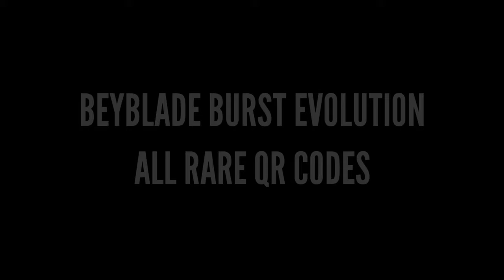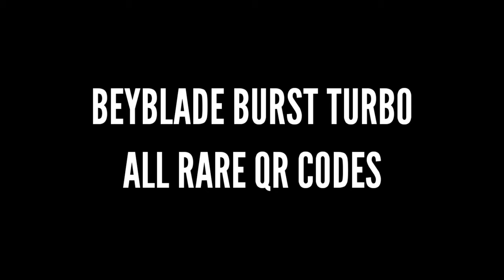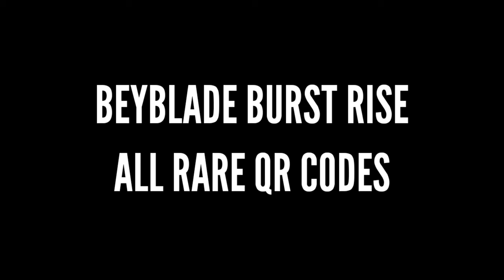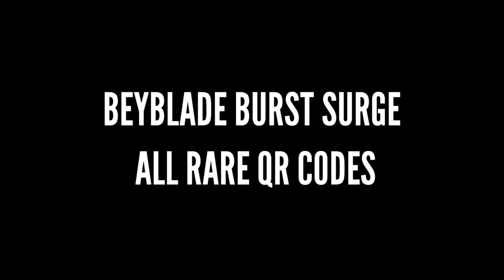ALL RARE BEYBLADE QR CODES BEYBLADE BURST APP | PRO SERIES BEYBLADE BURST SURGE MORE SERIES QR CODES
00:00 INTRODUCTION
00:10 BEYBLADE BURST RARE QR CODES
00:30 BEYBLADE BURST EVOLUTION RARE QR CODES
01:10 BEYBLADE BURST TURBO RARE QR CODES
03:15 BEYBLADE BURST PRO SERIES RARE QR CODES
04:15 BEYBLADE BURST RISE RARE QR CODES
06:30 BEYBLADE BURST SURGE RARE QR CODES

🌀 ALL NEW BEYBLADES

               👻# Social Media #👻

Tags, Most Search on YouTube

Total Burst
Beyblade burst
Beyblade burst app
beyblade burst app Code
beyblade burst app QR code
Volt
Volt Aoi
Free
Free da loya
Shu
Shu Kuranai
Valtryek QR Code
Sword Valtryek V5 QR Code
Turbo Valtryek V3 QR code
Strike Valtryek V3 QR Code
Union Valtryek V5 QR Code
Glyph Valtryek V5 QR Code
Cosmic Valtryek V5 QR Code
Cho-z Valtryek QR Code
Cho-z Pro Series Valtryek QR Code
Brave Valtryek V6 QR Code
Spear Valtryek V6 QR Code
All Valtryeks QR Codes
Raid Luinor L6
Raid Luinor L6 QR Code
Mirage Fafnir F6
Mirage Fafnir F6 QR Code
World Spryzen S6
World Spryzen S6 QR Code
Infnite Achilles A6
Infnite Achilles A6 QR Code
Evo Helios Blazebringer H6 Qr Code
Demise Hyperion H6 Qr Code
Kolossal Luinor L6 Qr Code
Mirage Devolos D6 Qr Code
Slayer Beystadium Qr Code
Abyss Fafnir F6 Qr Code
Demise Dullahnh D6 Qr Code
Triumph Devolos D6 Qr Code
Mirage Luinor L6 Qr Code
Hollow Doomsicer D6 Qr Code
Hollow Doomscizor Qr Code
Morrigana M4 Qr Code
Command Valtryek V5 Qr Code
Spear Hyperion H6 Qr Code
Brave Satomb S6 Qr Code
Command Dragon Qr Code
Lord Spryzen Qr Code
Evo Endbringer Lucius Qr Code
FlameBringer Hyperion H6 Qr Code
Evo Helios Blazerbringer H6 Qr Code
Jormuntor J6 Qr Code
Betromoth B6 Qr Code
Lucius Endbringer L6 Qr Code
Evo Hyperion Flamebringer H6 Qr Code
Vex Dragon D6 Qr Code
Soul Bulkesh Qr Code
Soul Luinor L6 Qr Code